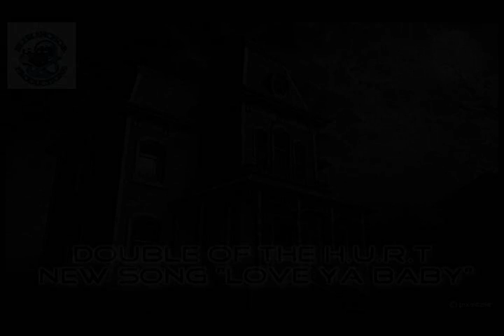DouBle of The H.U.R.T new song "Love ya baby"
DouBle of The H.U.R.T new song "Love ya baby" RECORED AT BLUE ANCHOR STUDIO BY F.NITTI